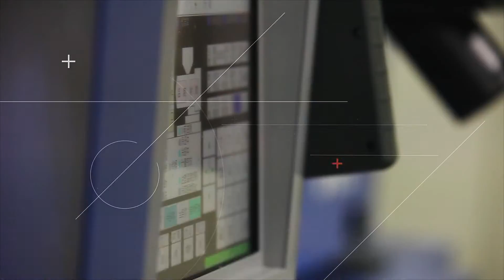DARTH VADER iKlips | How it's made.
DARTH VADER iKlips